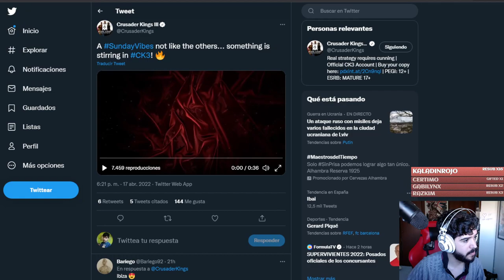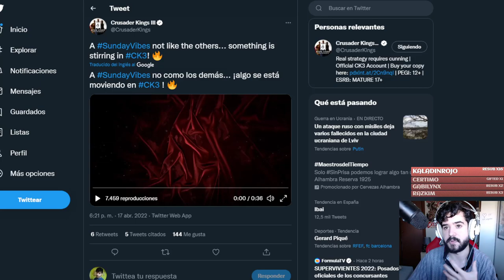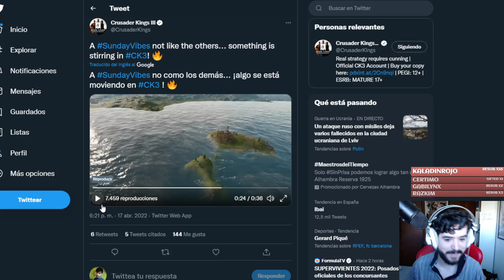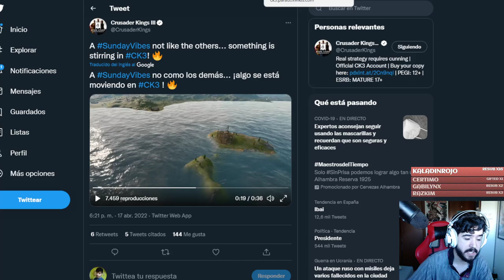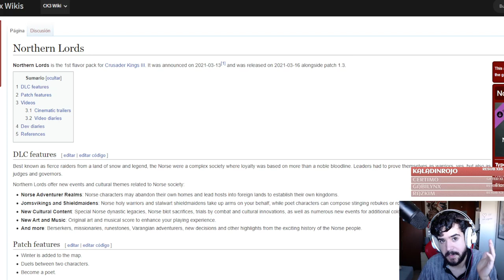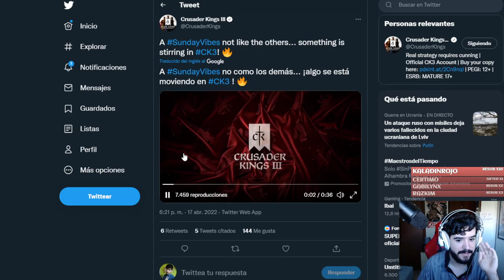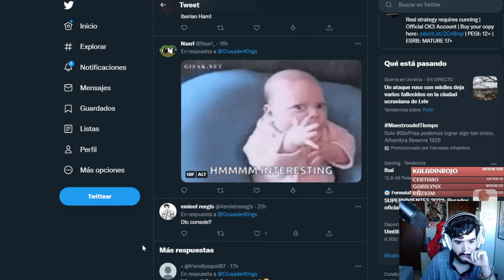¿DLC de la PENÍNSULA IBÉRICA? - Ojito a este Teaser del CK3!